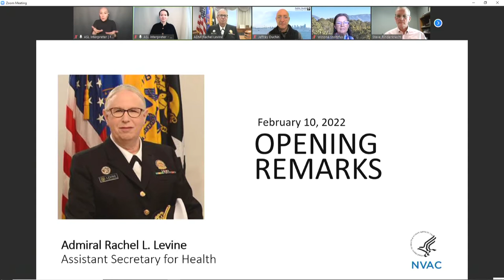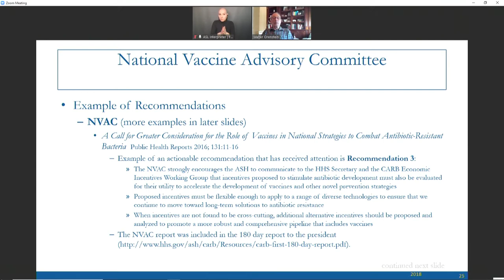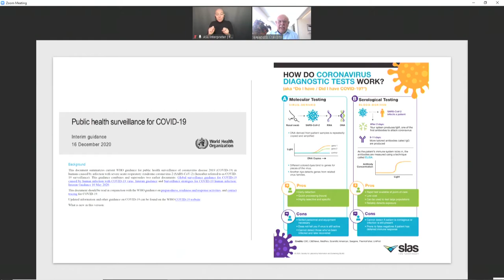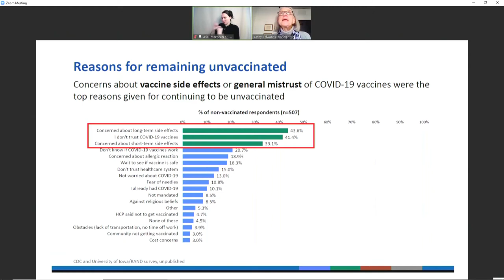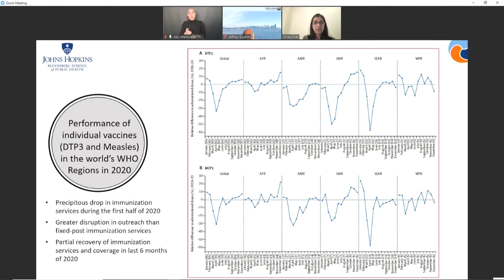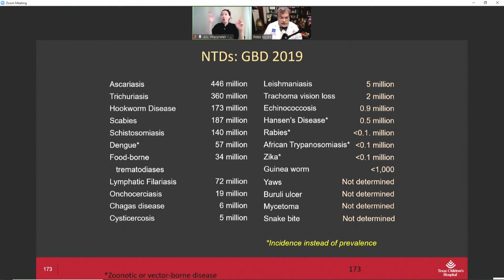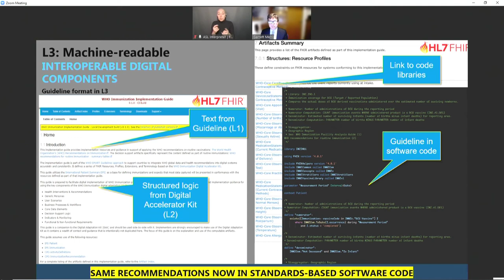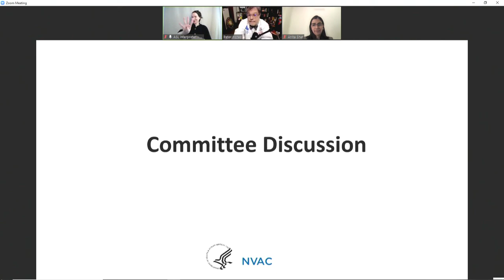National Vaccine Advisory Committee Meeting | NVAC Turns 35: Advancing the Vaccine System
The National Vaccine Advisory Committee meets to discuss vaccine confidence and equity issues and reports to the Assistant Secretary for Health.